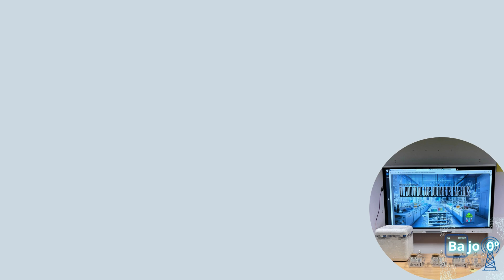I Bajo 0º en Radio SonCRIE